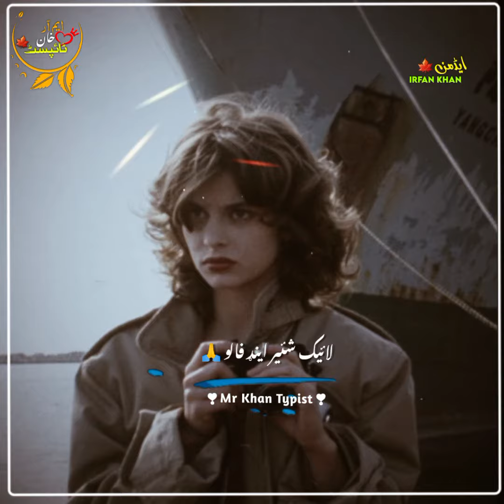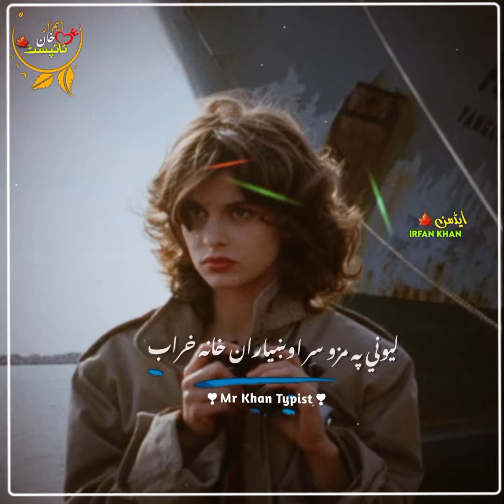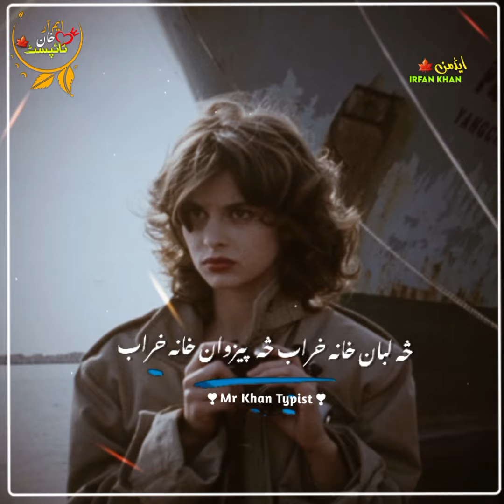Pashto New Song 2024| Khana Kharaab| Mr Khan Typist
Also /share Our video with your friends ..

for more Awesome and heart touching Songs And poetry please visit in our channel and check it out our more videos ...

Pashto Aad Urdu Whatsapp status
Pashto And Urdu Romantic Whatsapp status
All New Whatsap status , Best ,Heart Teaching ,Beautiful ,Amazing ,And Most Popular